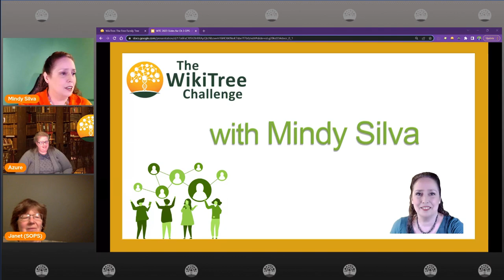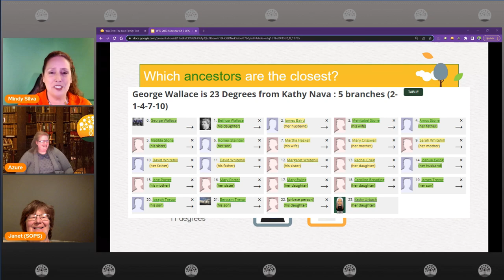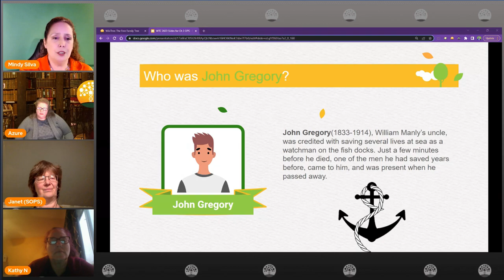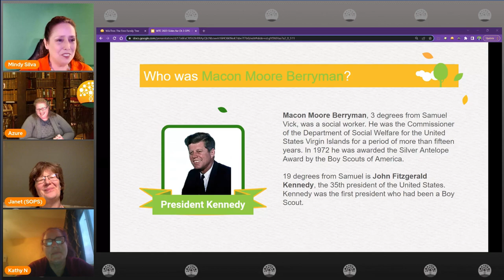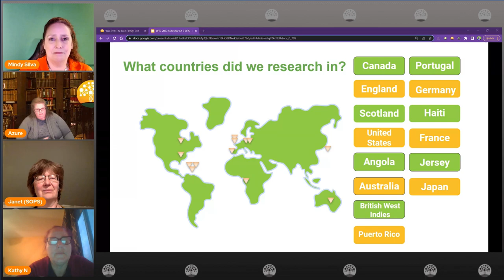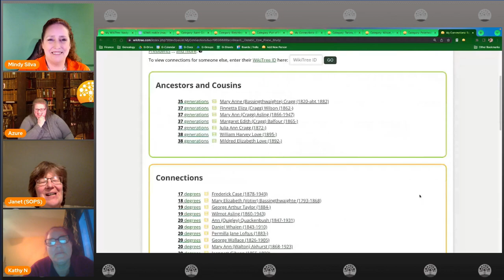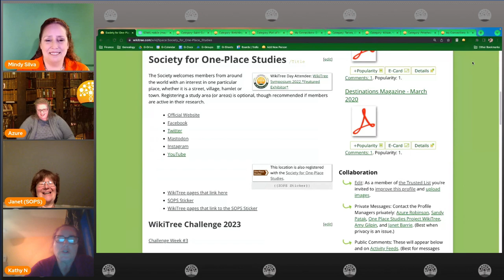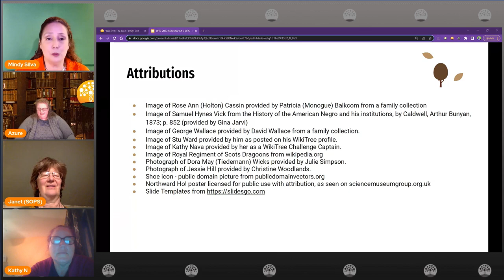Society of One-Place Studies (OPS) @oneplacestudies Takes the WikiTree Challenge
We spent a fun and collaborative week working together to build up a massive list of ancestors based on the seven starting ancestors nominated by Society of One-Place Studies. Join us to see some of the discoveries we made and learn more about the One Place Study (OPS) project on WikiTree. OnePlaceStudies @mindysilva @Robinson-27225